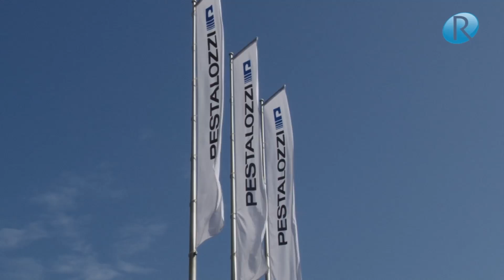1A.TV - Pestalozzi + Co AG, Dietikon (Video)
Riedstrasse 1
8953 Dietikon